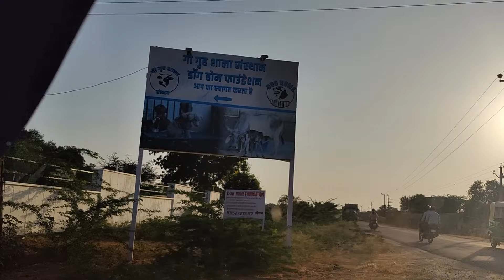Dog Hit By My Car | Accident And Treatment of the Dog in Jodhpur @doghomefoudnation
Dog Hit By My Car | Accident And Treatment of the Dog in Jodhpur

Equipment -
Mobile For Recording

Editing App - VSDC